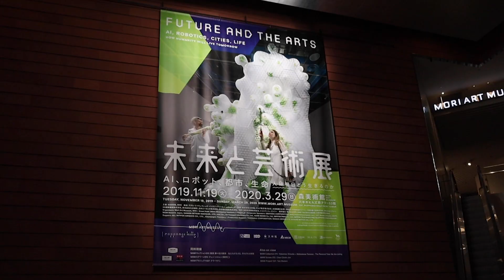GRAPHISTE AU JAPON - MON NOUVEAU TRAVAIL À TOKYO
Salut les p'tits potes, dans cette video je vous parle de mon experience de graphiste a Tokyo, et j'essaye de vous donner des conseils du mieux que je peux. Posez vos questions c'est gratuit.

shoganai
manu sama tv manusama tv manusamatv